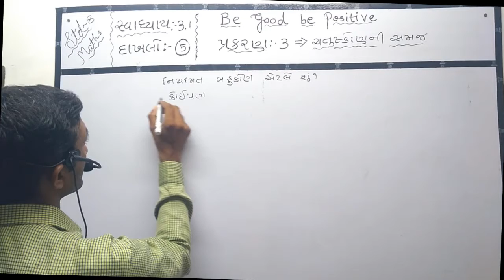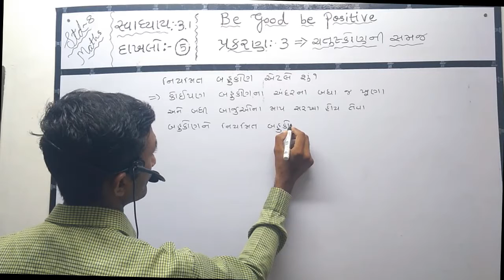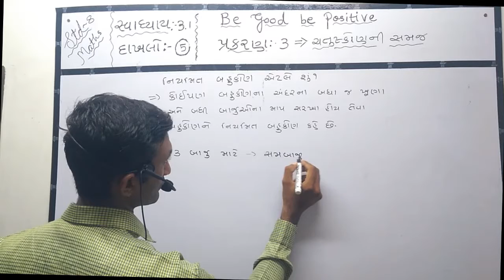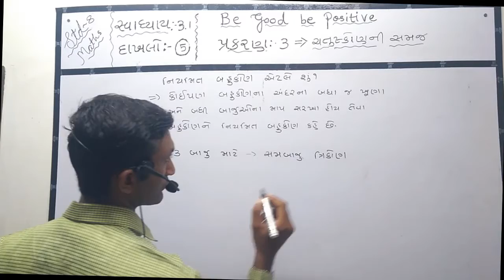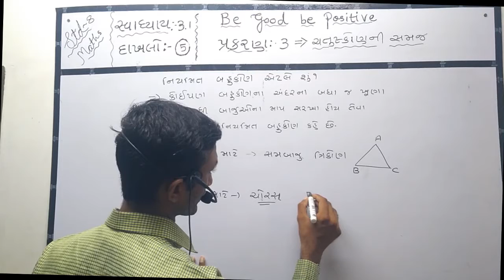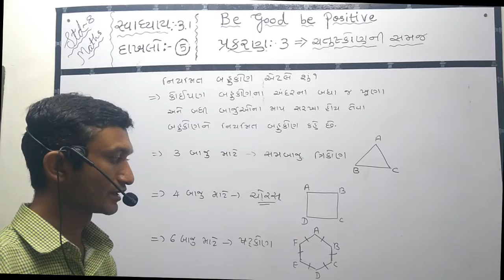std 8 sem 1 maths exercise 3.1 dakhalo 5